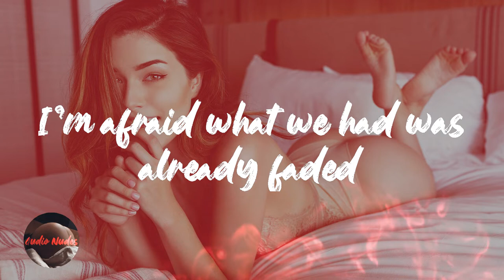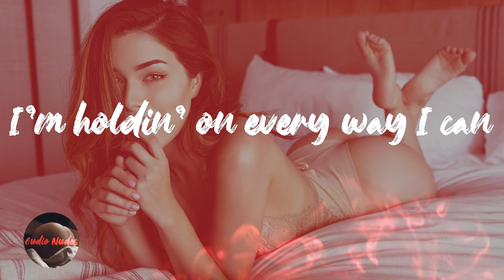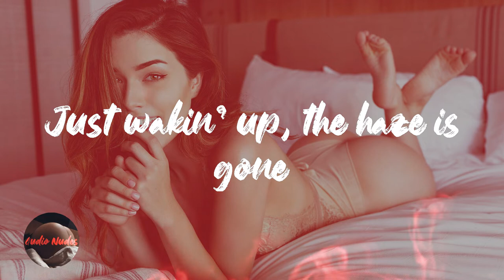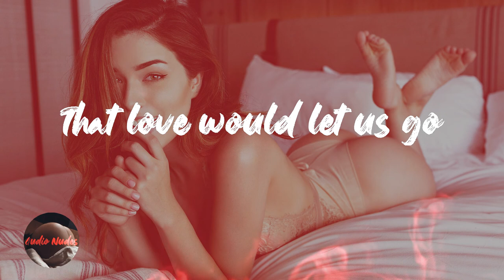Lucky Daye - Used To Be (Lyrics)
Lyrics Used To Be - Lucky Daye

How long will it take for me to remember?
I'm afraid what we had was already faded
You left, I froze in December
Was makin' the rules to make you stay, ooh-ooh
Just wakin' up, the haze is gone
The blur is clear, plain in face
'Cause I used to be yours (ooh-ooh-ooh)
I used to be yours (ooh-ooh)
Wish I would've known (ooh-ooh-ooh)
That love would let us go
'Cause I used to be yours, yeah-yeah (ooh-ooh)
A dyin' rose in the winter
I'm holdin' on every way I can
Tell me, is this only just me?
By my lonely? (ooh-ooh, ooh-ooh)
I used to be yours (to be yours, be yours, be yours, yours) (ooh-ooh)
'Cause I used to be yours (ooh-ooh)(hey)